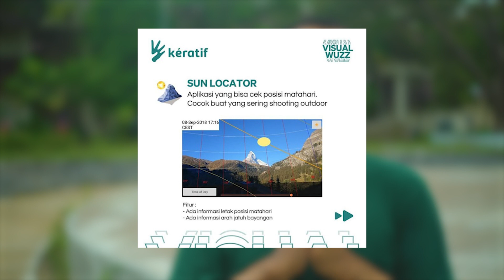TIPS SHOOTING OUTDOOR LOW BUDGET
Shooting Outdoor adalah hal yang sering kita lakukan, selain karena harus memanfaatkan cahaya yang ada, matahari juga merupakan sumber cahaya yang paling baik, berikut adalah Tips Shooting Outdoor Low Budget!

00:09 - Salam dari Ojos
00:17 - Alat pengatur cahaya
01:51 - Jam terbaik untuk shooting outdoor
02:40 - Perhatiin bayangan matahari
03:10 - Audio buat shooting outdoor
04:08 - Dateng awal biat siap-siap
04:30 - Bawa payung

Keratif Film School memberikan Sensasi Sekolah Film melalui berbagai ruang kératif untuk semua kalangan.
Memberikan Sensasi Sekolah Film = Membagikan serunya pengalaman Sekolah Film kepada Kérabat

Belajar Film di Ruang Kératif

Kelas Dasar – Menyajikan materi yang detail dan berurutan dari dasar seperti di sekolah film.

Kelar Kelas – Di sekolah film, kita dapat belajar apapun, kapan pun, dan di mana pun selain di kelas utama. Kami memberikan pengalaman yang sama dengan memberikan konten sesuai request subscribers.

Mending Mana – Program yang menyajikan debat antara Bang One dan Ojos terhadap dua hal yang berbeda seputar film, mewakili dua sudut pandang umum mahasiswa film.